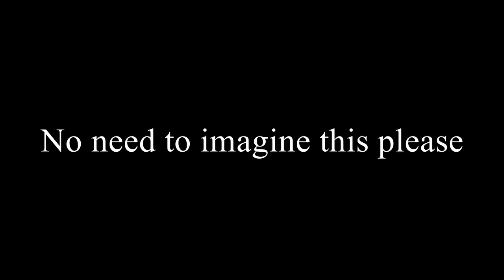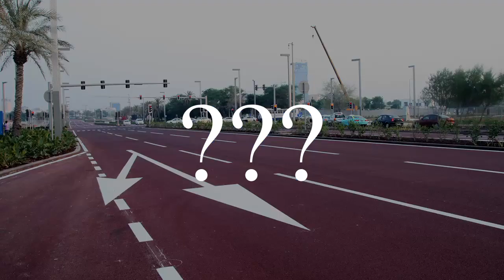Tone Bang - Red Blue on Blue Red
You wanted more Tony? Ok, here is Nik!